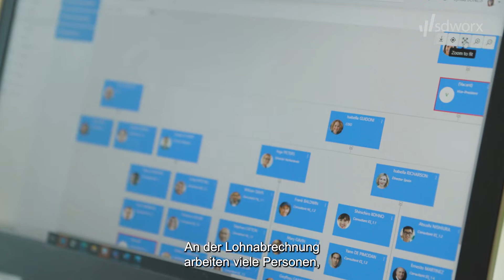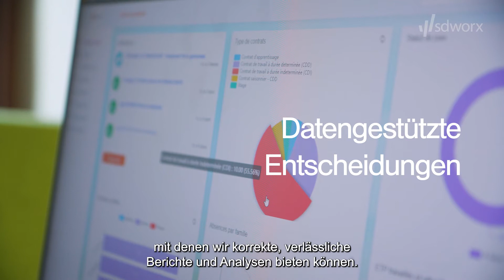SD Worx People gibt Ihrem internationalen Personalmanagement einen digitalen Schub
Vier Möglichkeiten, wie das internationalen Personalmanagement von SD Worx für mittelgroße, internationale Organisationen von Vorteil ist.